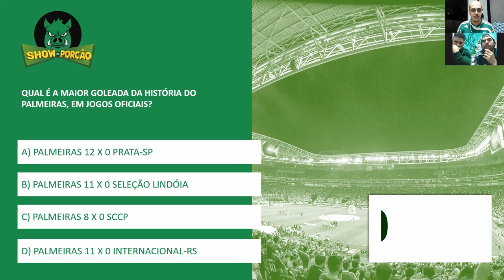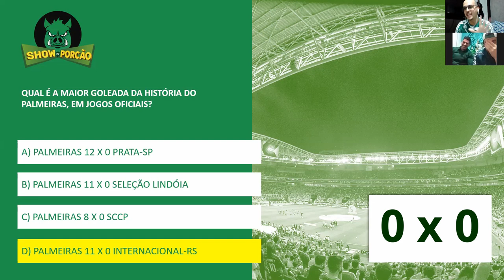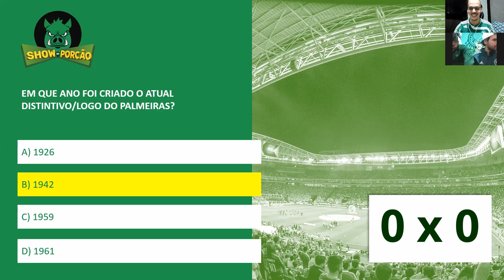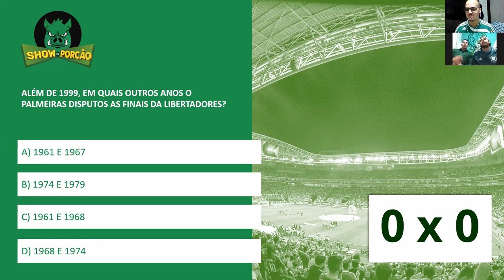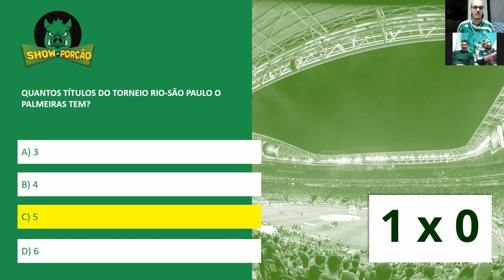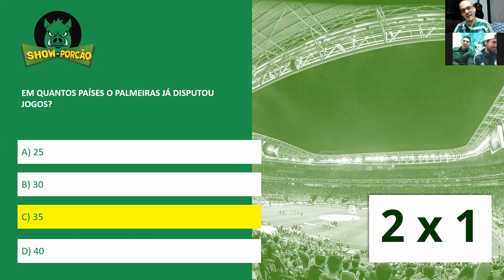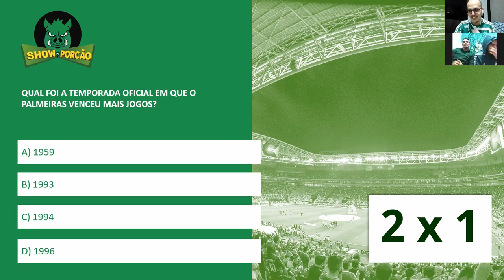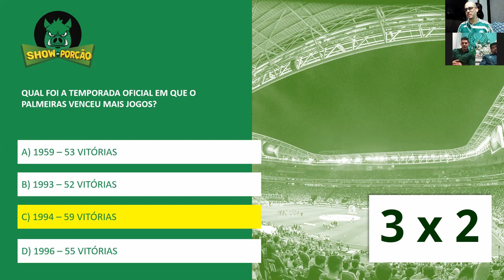NO SHOW DO PORCÃO - #11 IRMÃO VS IRMÃO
Confira a participação dos Irmãos Leandro e Dom Boccalini no Show do Porcão.

Assista até o final e veja quem ganhou!
Disputa irmão vs irmão

Quer participar do Show do Porcão?
Deixe nos comentários: EU QUERO

Também faço parte do grupo Debate Alviverde (Canal de Lives)